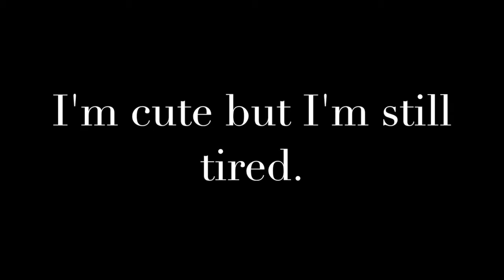Midyear 2015 - June 25th (Feelin' Myself)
Day 11 of my Midyear Celebration Project thing!

Still messing around on Photobooth. Now with the first 40 or so seconds of "Feelin' Myself" by Nicki Minaj feat. Beyonce.

weavesilk.com (Also available in the app store)

I was gonna try and mess around with the audio but I am tired.